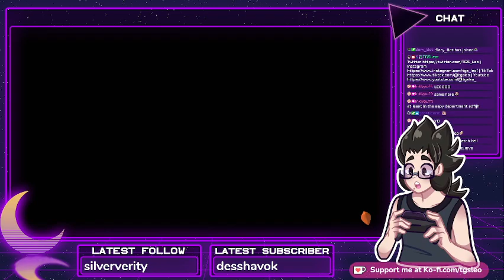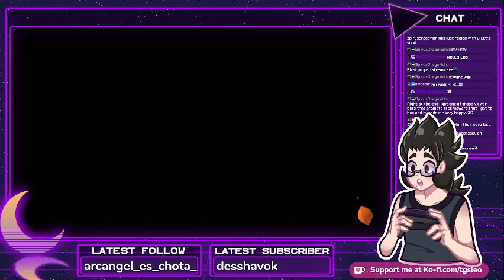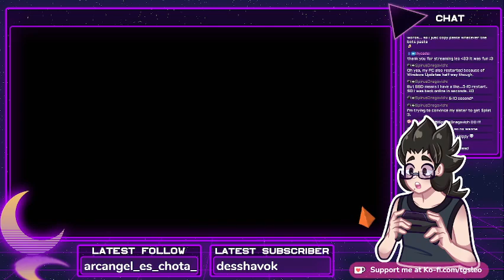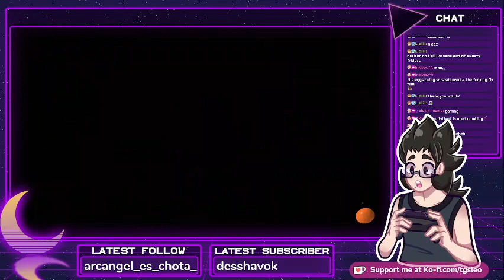[Splatoon 3] Splatfest! And maybe Ranked or Salmon Run after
Full VOD: February 18, 2024